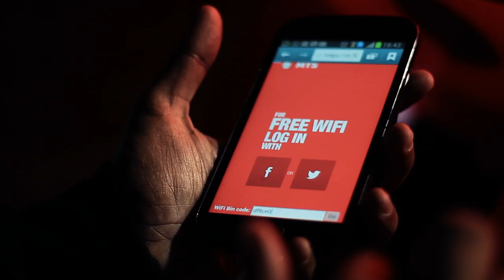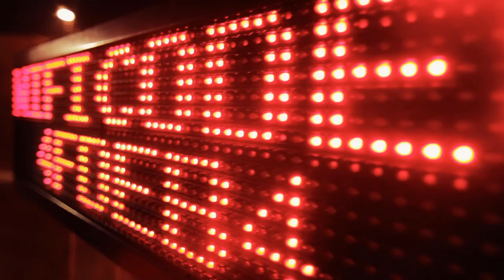Free Wi-Fi Thrash Bin At NH7 Music Festival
The NH 7 Weekender is considered one of the happiest music festival in India.
With the fun and music comes the responsibility of cleaning all the garbage left behind by the music lovers. That's when MTS India decided to it's part.
Watch the video to find out how out our FREE Wi-Fi thrash bin helped create buzz in the festival.